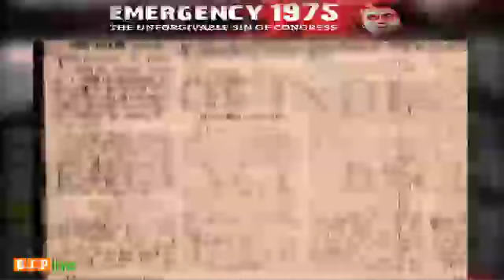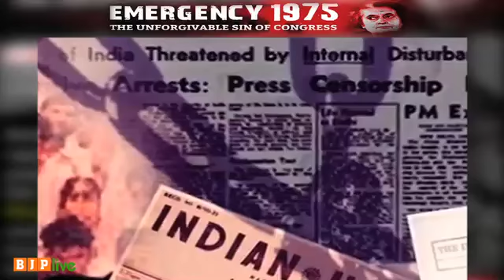૨૫ જૂન - કટોકટી દિવસ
Stay Updated! ભારતીય ઇતિહાસનો એ કાળો દિવસ જયારે કોંગ્રેસ સરકારે સમગ્ર દેશ પર પોતાનું શાસન ચાલવવા માટે કટોકટી જાહેર કરી હતી. દેશના લાખો લોકોને જેલવાસમાં મોકલી દેવામાં આવ્યા હતા અને તેમને અસંખ્ય યાતના આપવામાં આવી હતી.